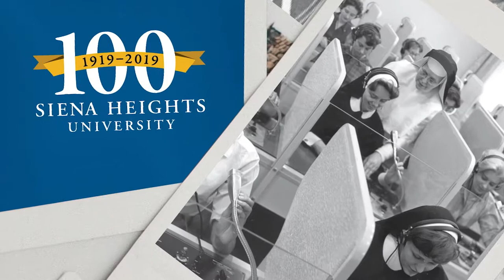Siena Heights' First Football Game - Centennial Stories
In 2011, on a hot, steamy September day in the suburbs of Chicago, Siena Heights played its first football game against Robert Morris, another first-year program. With another football season soon on its way, enjoy this Centennial Story as the Saints made history on the gridiron.